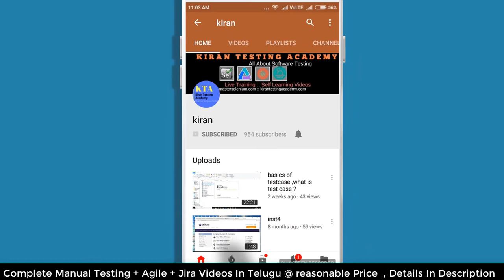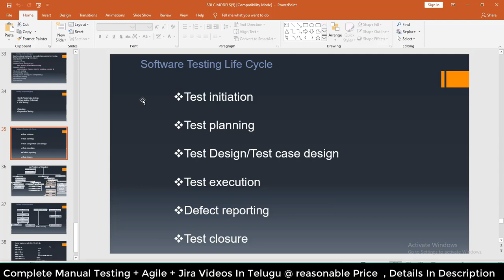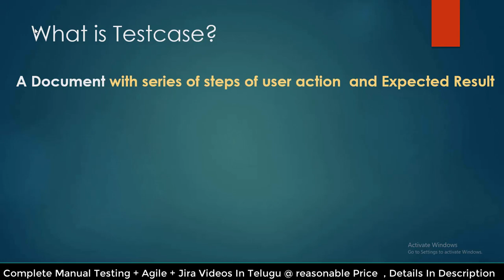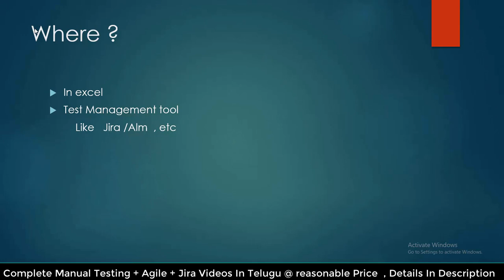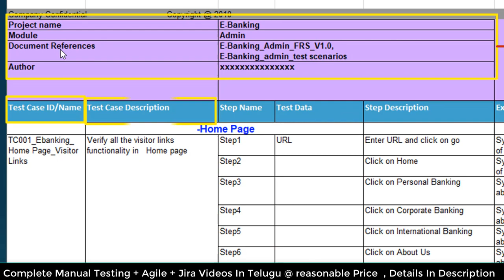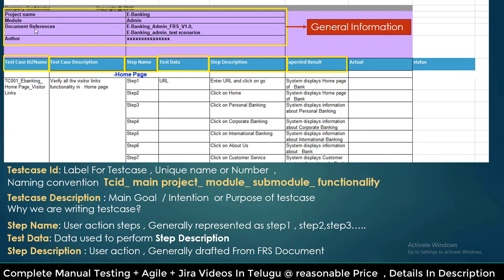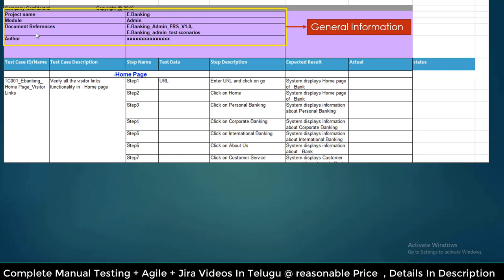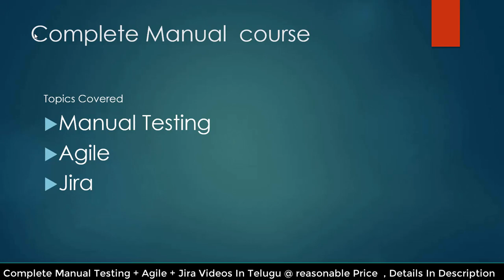How to write Test cases (Telugu /తెలుగు ) , Introduction to Test Cases, Basics of test cases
For Complete Manual Testing + Agile + Jira With Projects In Telugu at ₹499 INR only
Details:
ENGLISH Video Tutorial
Details:
COMBO(ENGLISH + TELUGU)
For Complete Manual Testing + Agile + Jira With Projects In Telugu And English (Two courses)at ₹799 INR only
Details:

For Live Instructor-led Manual + Selenium (Advance Qa Program)